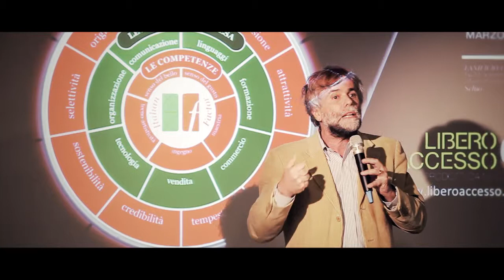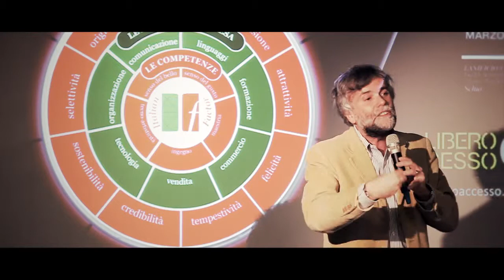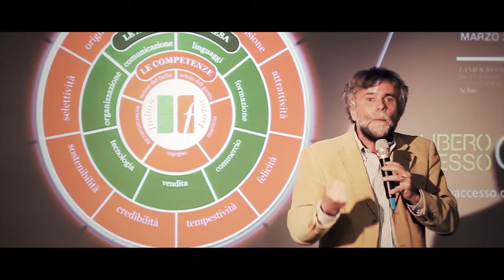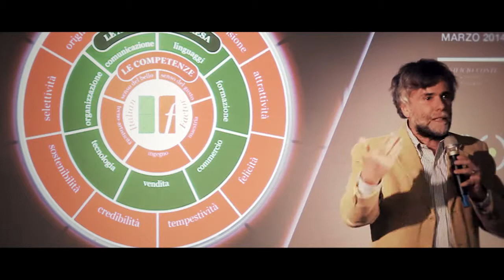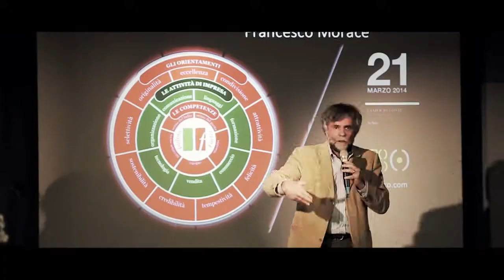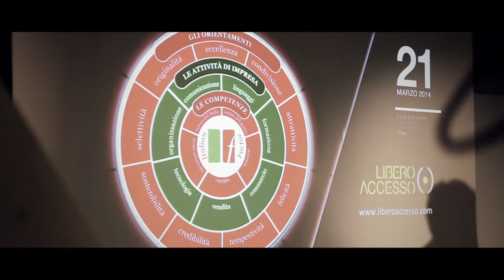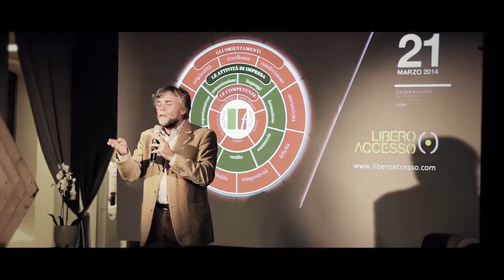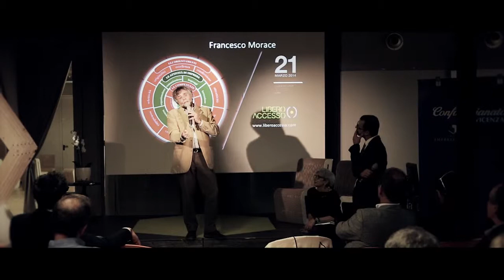FRANCESCO MORACE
Italian Factor. Francesco Morace a Prove Tecniche di Futuro (Lanificio Conte - Schio) Libero Accesso 2014 + Fatto Apposta